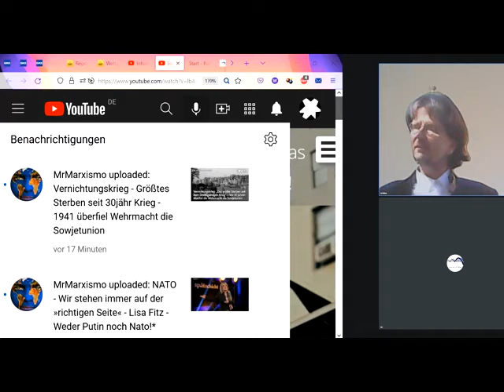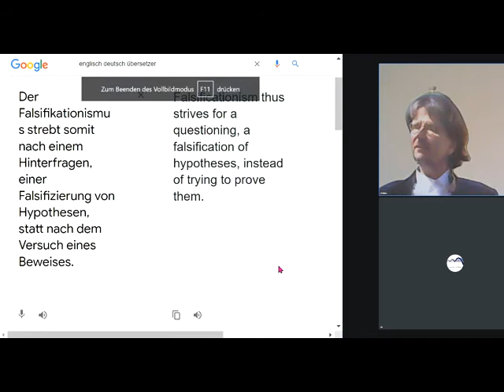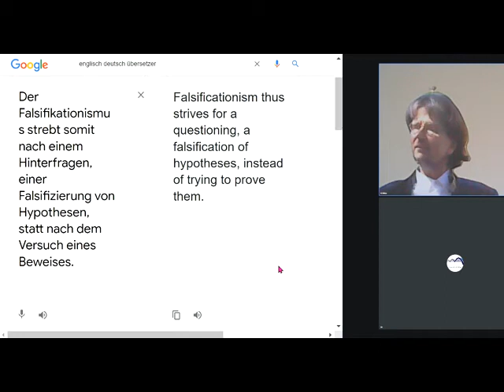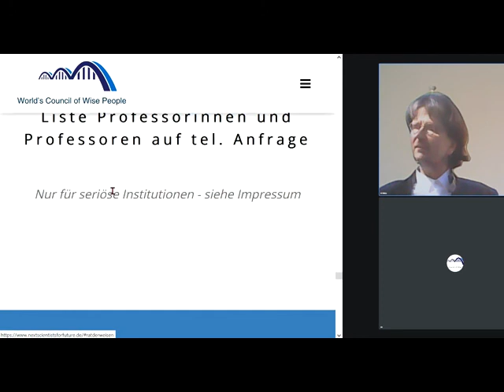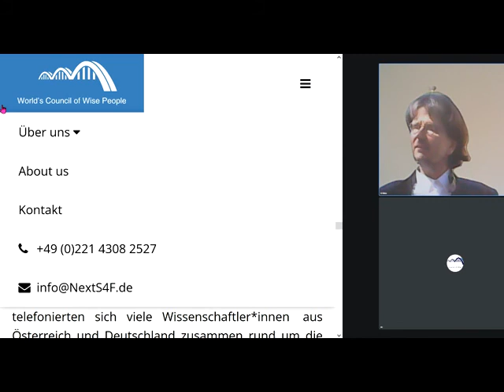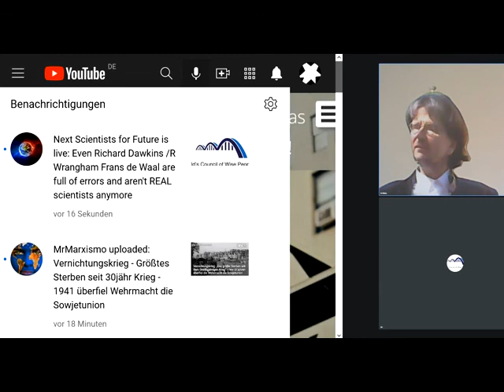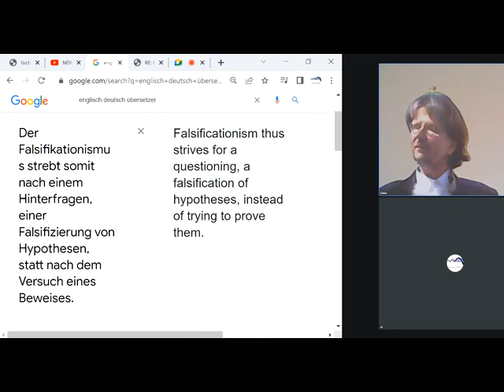Even Richard Dawkins /R Wrangham Frans de Waal are full of errors and aren't REAL scientists anymore